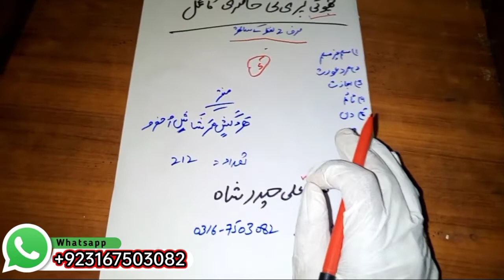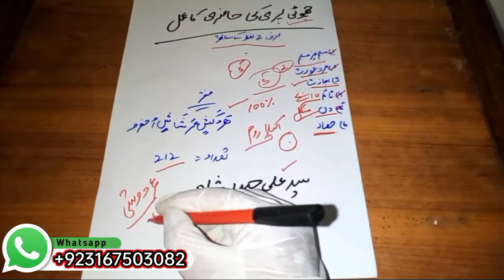choti pari ki hazri | the appearance of the little angel of wealth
Abouth This Video

Doulat wali choti pari ki hazri | the appearance of the little angel of wealth | Pari Ki Hazri

Zidi peer Official Amliyat YouTube Channel Mein Ham App Ko Amliyat K Bare Mein Sikhangae Aur Aus Ki ljazat Bhi Dengay .
 Jis Amal Ki App Ko Smaj Na Lage To App Ham Se Rabta Kar Sakte hai App Jis Tarh ka Bhi Amal Karna Chahte Hai Wo Amal Hamare Chainnal Par Mile Ga Lakin Amal Raazdaari Ke Saath Kiya Jaye ga Amal Biger Izazat ke Na Kiya Jaye Warna Amal Karte Samy Aap Ko KoI Nuksan Hoga To Uske Zimmewar Aap Khud Hunge Hamare Chainnal Ka Koi Bhi Amal izazat Le Kar Hi Kare Sukriya

Zidi peer Official  :

Abuoth Quoeries